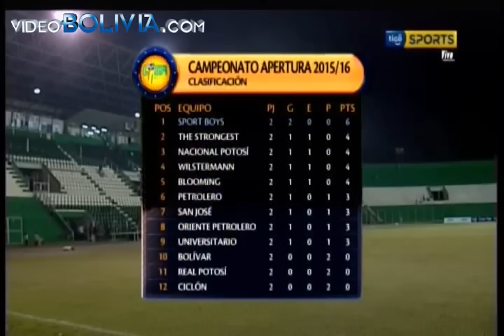Blooming 2 - 1 Real Potosí | Fecha 2 LFPB Torneo Apertura 2015-2016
Video: Marce Marcial